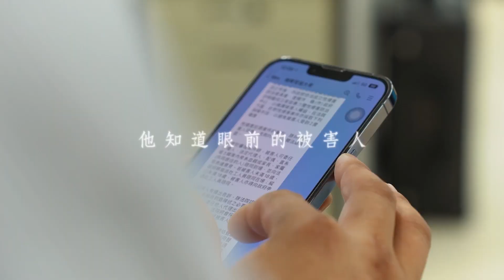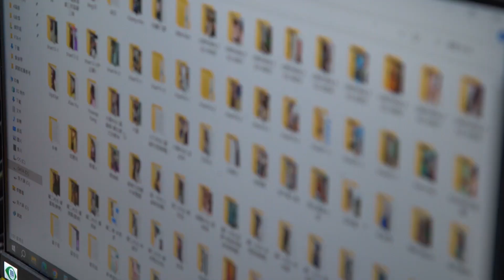第九屆紫絲帶獎_吳宗勳